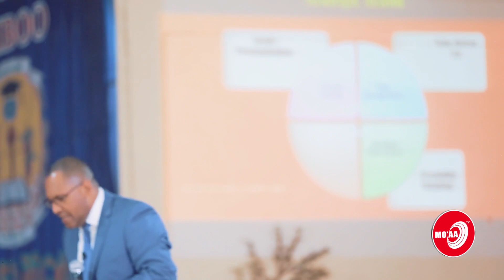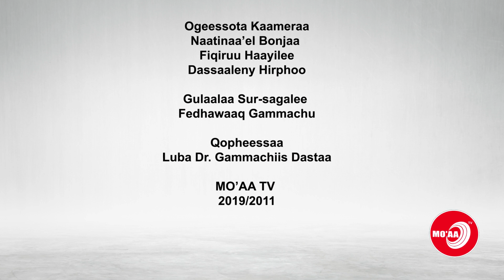AKKAATAA FAYYADAMA YEROOTU WAL-CAALMAA FIDA! LUBA Dr. GAMMACHIS DASTAA | HOGGANSA | MO'AA TV